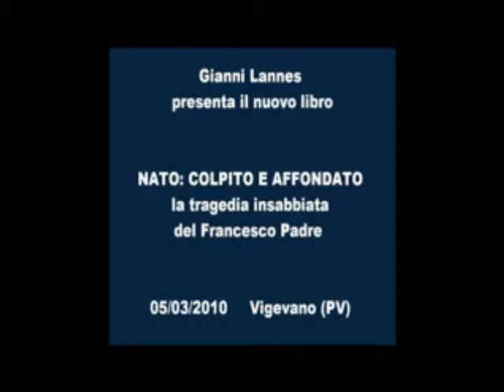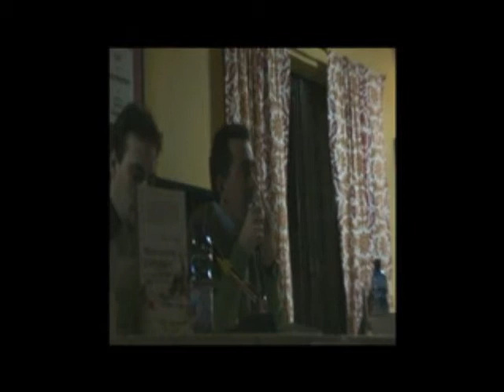Gianni Lannes NATO COLPITO, AFFONDATO 3/4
Gianni Lannes presenta a Vigevano (PV) il suo ultimo libro: "NATO COLPITO, AFFONDATO la tragedia insabbiata del Francesco Padre"
05/03/2010